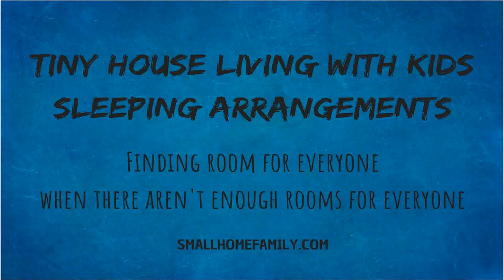Tiny House Family Living (see description) (see description)